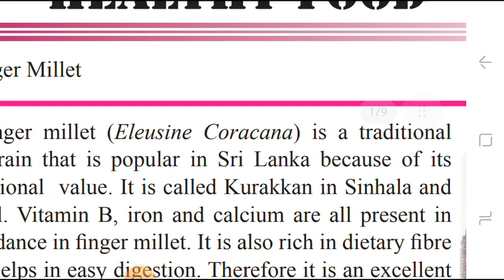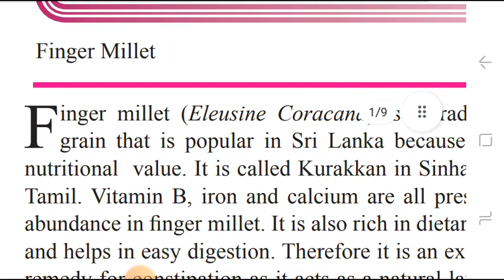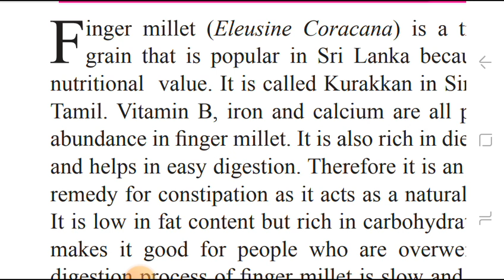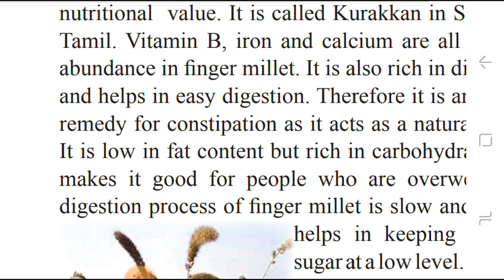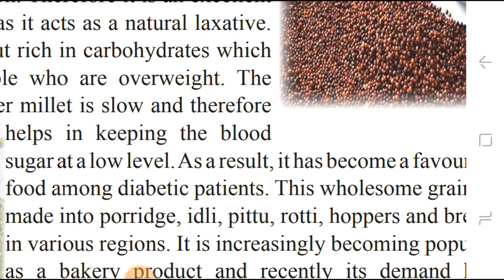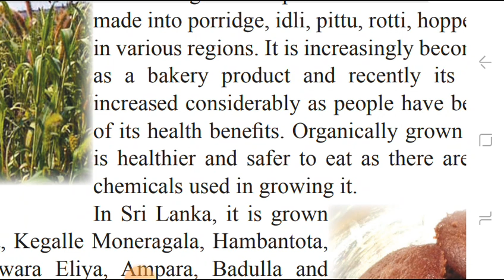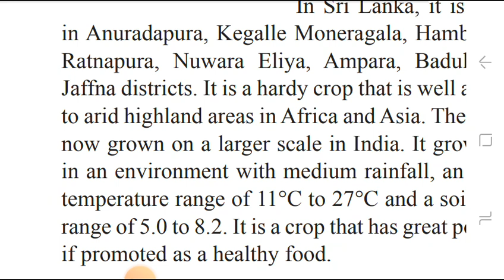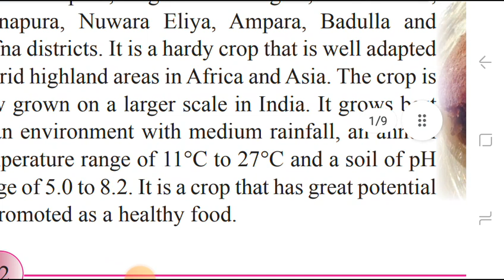Grade 10 Healthy Food Finger millet